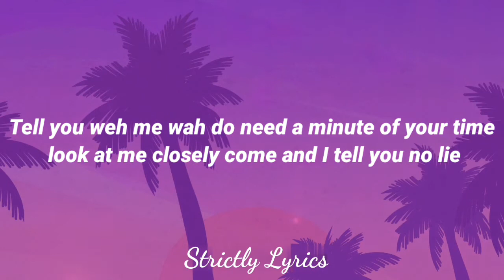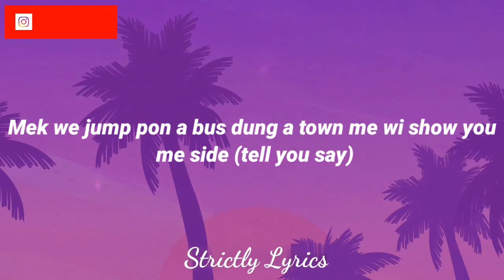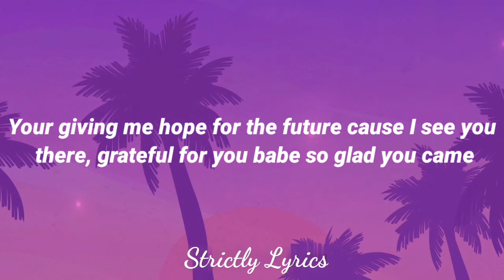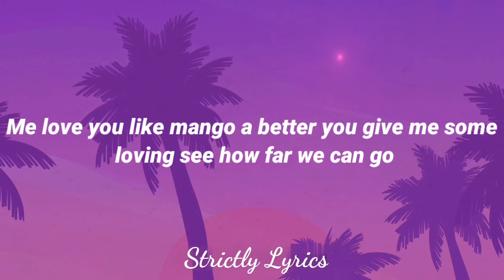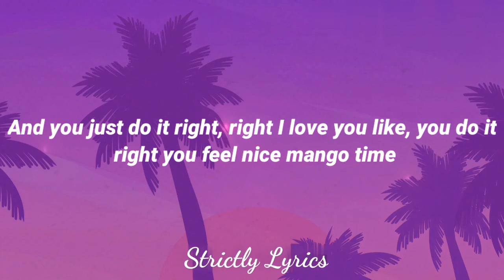Sevana - Mango Lyrics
2020 Strictly Lyrics